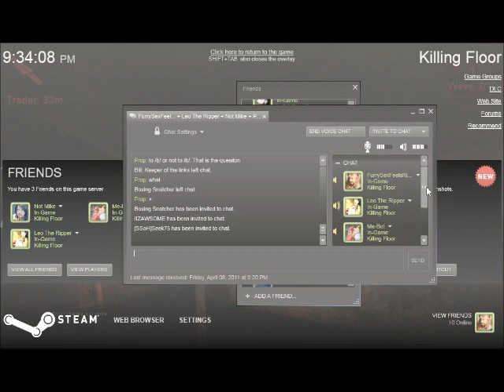Modded Killing Floor #4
Most powerful handgun in killing floor USP45